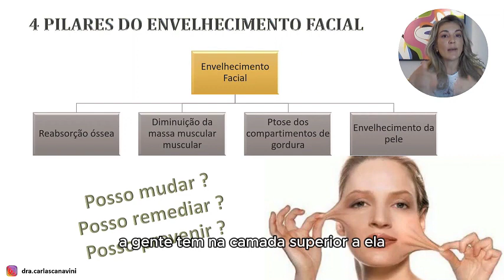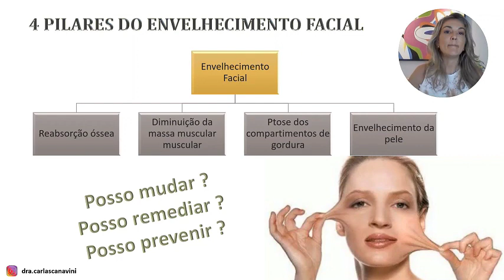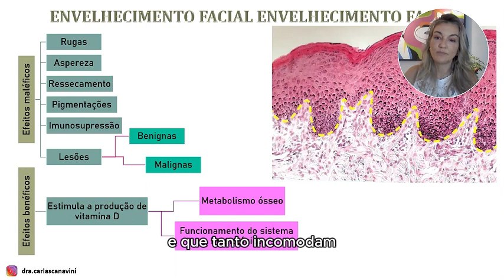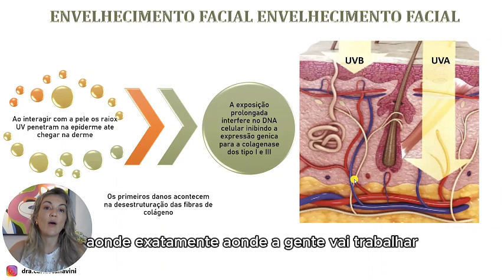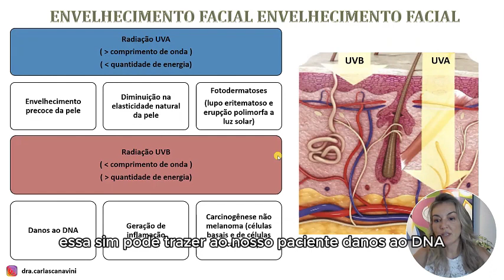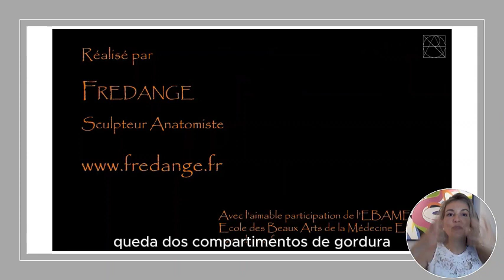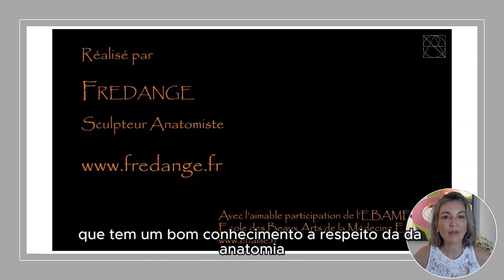4 Pilares do envelhecimento facial - Parte I